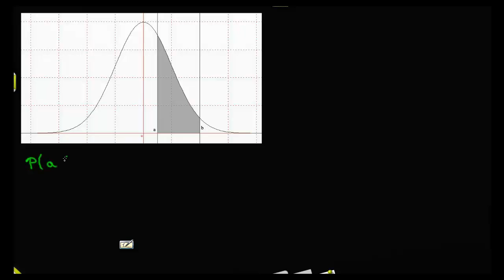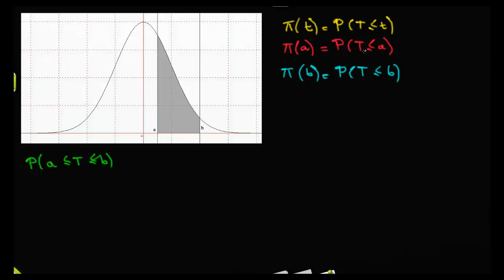Propriété : 2/ formule pour calculer P(a ≤ T ≤ b)